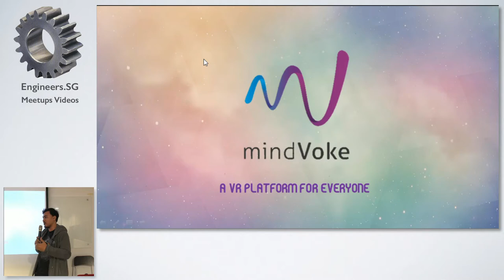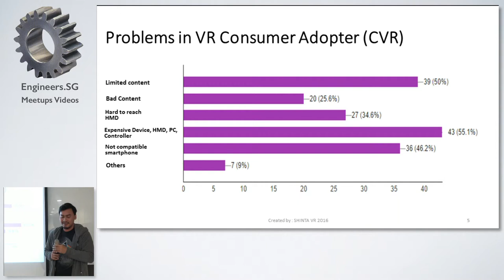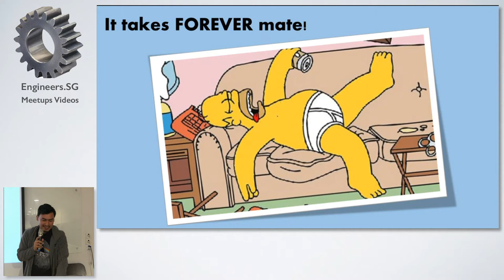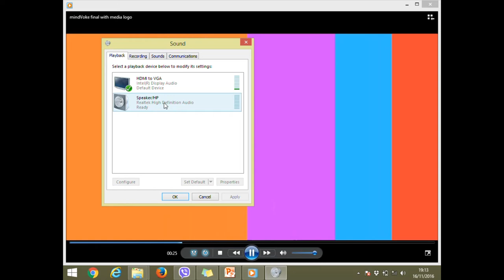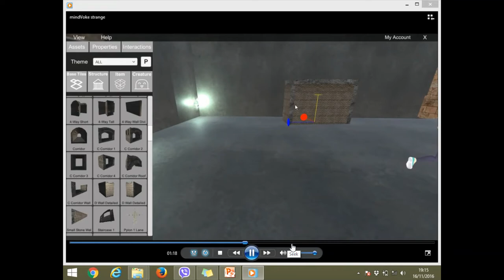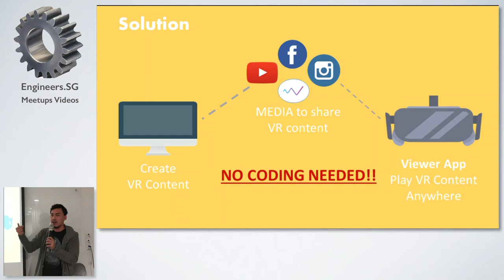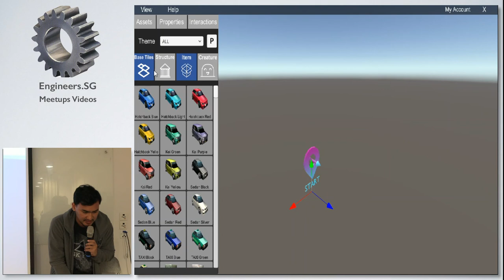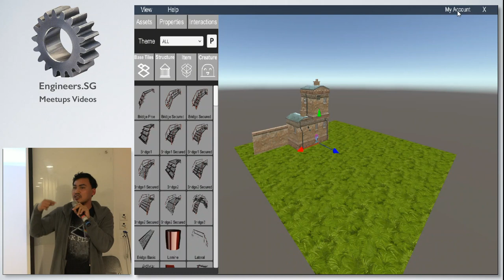MindVoke - Singapore Virtual Reality Meetup Group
Speaker:  Andes Rizky, COO, Shinta VR

Andes, who is also the founder of INVRA, will be sharing about MindVoke which is an application that allows you to create VR content easily.